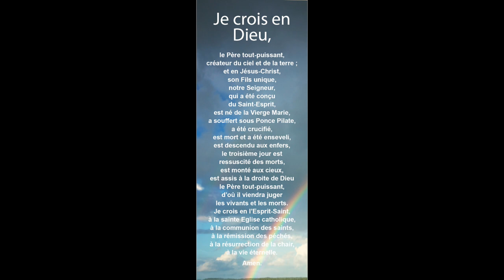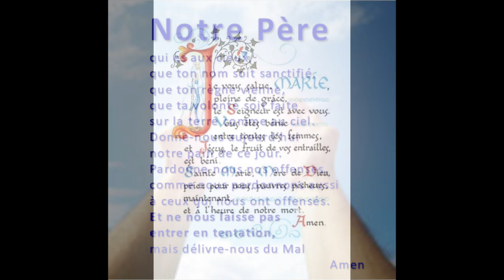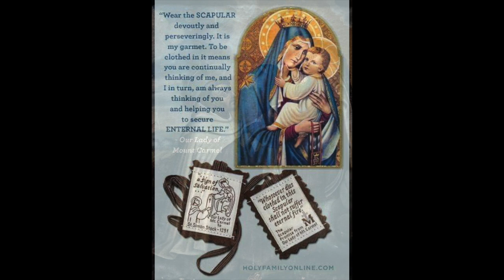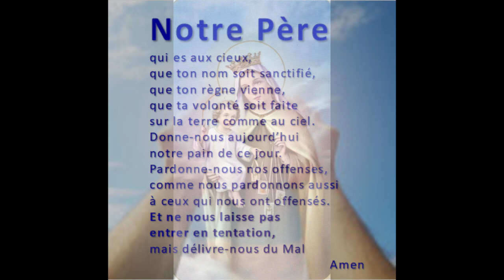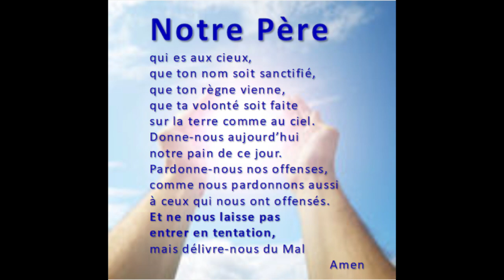Mystères douloureux du rosaire de ND du Mont Carmel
MYSTERES DOULOUREUX

Premier mystère douloureux :
L’AGONIE DE JESUS A GETHSEMANI
Fruit du mystère : Demandons la contrition de nos péchés

Esaïe 33,9 : « Le pays est dans le deuil, dans la tristesse ; Le Liban est confus, languissant ; Le Saron est comme un désert ; Le Basan et le Carmel secouent leur feuillage. »

Notre-Dame apparut en 1317 au Pape Jean XXII et lui fit une deuxième promesse, considérée comme un complément de la première, appelée « privilège sabbatin”  : « Si au jour de leur passage en l'autre vie, ils (les enfants du Carmel) sont amenés au purgatoire, j'y descendrai le samedi qui suivra leur décès et je délivrerai ceux que j'y trouverai et les ramènerai à la montagne sainte et à la vie éternelle. »
Cette deuxième promesse de Notre-Dame fut à l'origine de la célèbre Bulle Sabbatine du Pape Jean XXII, publiée le 3 mars 1322, confirmée postérieurement par plusieurs Souverains Pontifes comme Alexandre V, Clément VII et Paul III.

Extrait des litanies à Notre-Dame du Carmel
Pour ceux qui sont à l’agonie, nous venons à Vous avec confiance, ô Notre Dame du Mont Carmel ;
Pour ceux qui diffèrent leur conversion, nous venons à Vous avec confiance, ô Notre Dame du Mont Carmel.

Notre Père, Dix Ave, Gloire au Père, prière de Fatima

Deuxième mystère douloureux :
LA FLAGELLATION
Fruit du mystère : Demandons le pardon de nos sensualités et la mortification

Cantique 7,5 : « Ta tête est élevée comme le Carmel, Et les cheveux de ta tête sont comme la pourpre ; Un roi est enchaîné par des boucles ! »

Le privilège sabbatin constitue une sorte d'indulgence plénière, prenant effet au plus tard le samedi qui suit la mort. L'Eglise a le pouvoir de concéder une telle indulgence en acceptant et en faisant siennes les conditions requises par la tradition pour cela. Et la Vierge, de son côté, a répondu de multiples fois à cette confiance.
Les trois conditions requises sont les suivantes :
➣ porter habituellement le Scapulaire.
➣ conserver la chasteté de son état.
➣ réciter quotidiennement le petit Office de la Sainte Vierge ou récitation quotidienne du chapelet.
Notre-Dame du Mont Carmel a été associée avec le purgatoire depuis des siècles. Dans certains cas, elle est représentée accompagnée d'anges et les âmes portant scapulaires bruns, qui plaident pour sa médiation.

Pour ceux qui souffrent en purgatoire, nous venons à Vous avec confiance, ô Notre Dame du Mont Carmel ;
Pour ceux qui ne Vous connaissent pas, nous venons à Vous avec confiance, ô Notre Dame du Mont Carmel.